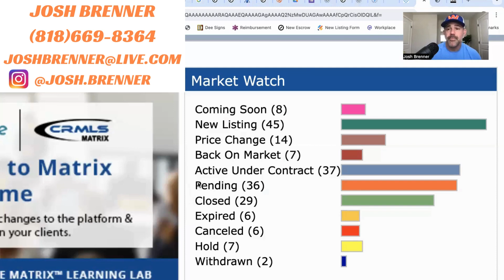Housing Market | Westlake Village | Thousand Oaks | Simi Valley | Moorpark | February | Week 2